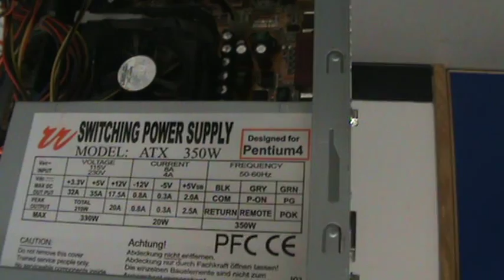Computer Service & Repair : Replaceing the Mains Power Supply Unit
How to replace the mains power suplly unit